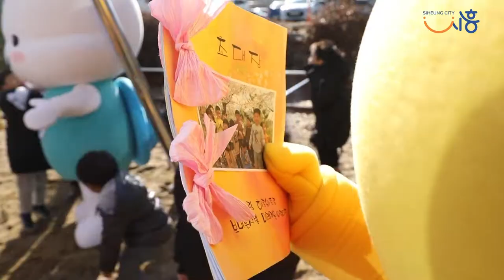해로토로 생일 D-7 /펭수야 생선 준비해찌?!!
해로토로가 생일을 맞아,🎂
어린이집 친구들에게 생일 초대를 받았어요!!

정성들인 초대장도 받고 격한 환영도 받은 해로토로!!

예고편을 통해 만나보시죠!😍

우리 모두 12월 13일에 만나요~

생선준비는 잊지 않으셨겠죠?!!

내친구 펭수도 생선 주러 오려나?!!